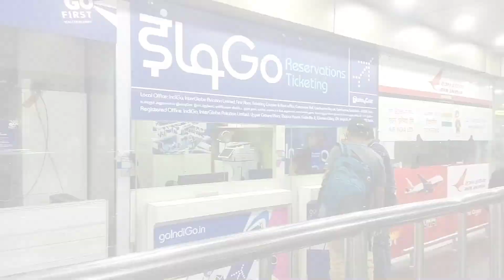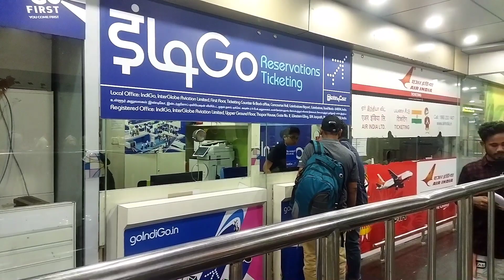কোয়েম্বাটুর পৌঁছে কেমন কাটছে আমাদের দিন,বাবার ফেরার ট্রেন হলো বাতিল বাবাকে ছাড়তে গেলাম এয়ারপোর্টে